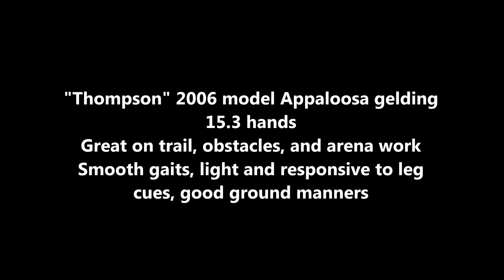SOLD Thompson 2006 Appaloosa gelding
Appaloosa gelding, 15.3 hands, quiet, good ground manners, trail rides, obstacles, arena work, smooth gaits, 2006 model, light and responsive to leg cues, What a gem!